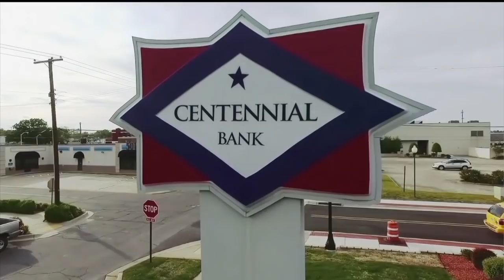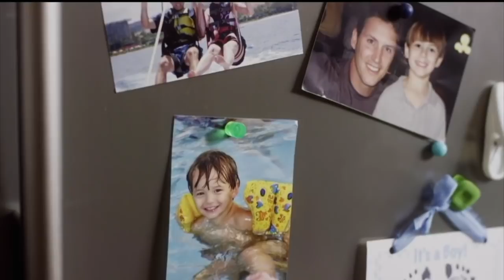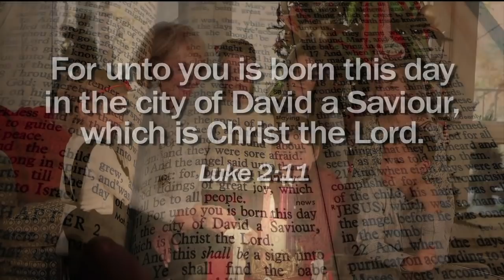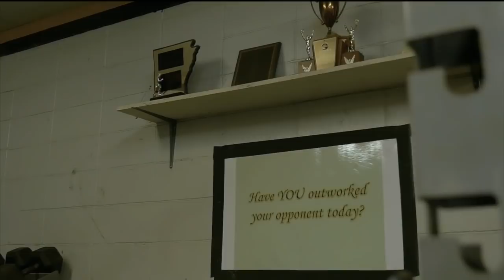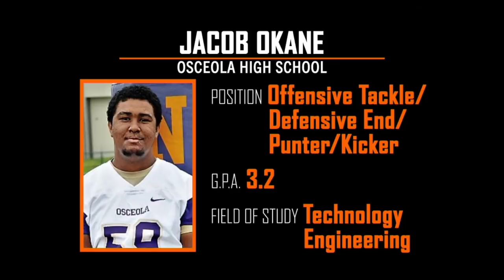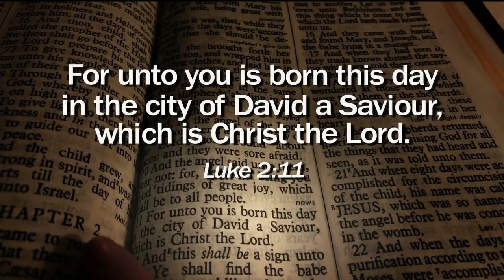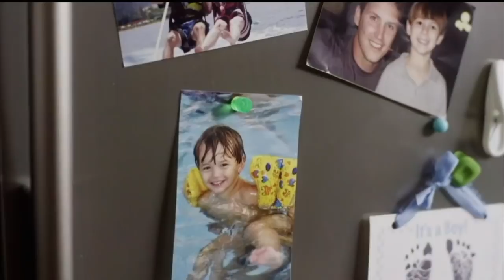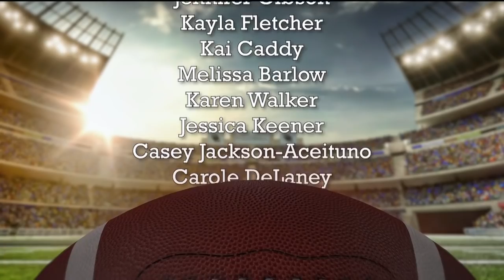2019 Arkansas Football State Finals 3A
Harding Academy (Searcy) vs. Osceola